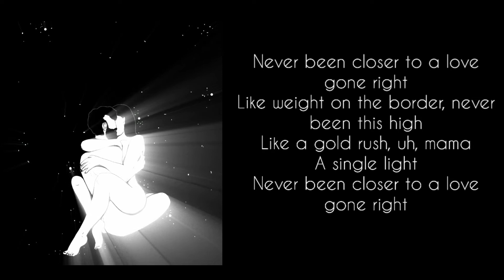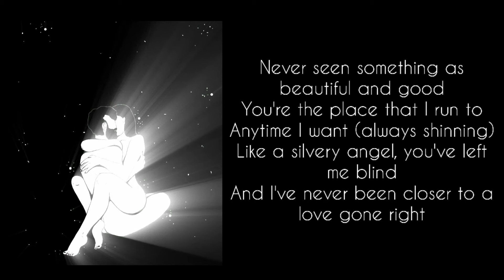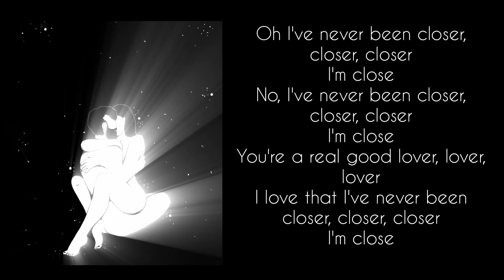Elderbrook - Closer lyrics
Alexander Kotz, known professionally as Elderbrook, is a British musician, songwriter and producer. His career as a musician began in 2015, when he released his first EP, which contained the song, "How Many Times" which went on to be remixed by German duo Andhim, becoming one of Mixmag's best songs of 2015.

During 2016, he collaborated with a number of artists, including Gorgon City. He also remixed tracks by a number of well-known artists,[peacock term] such as Clean Bandit.

To date, Elderbrook's most notable song is the collaboration with CamelPhat, titled "Cola". The song reached number one on both the Dance Club Songs chart in the United States and Indie Chart in the United Kingdom. It was also nominated for Best Dance song at the 2018 Grammy Awards.